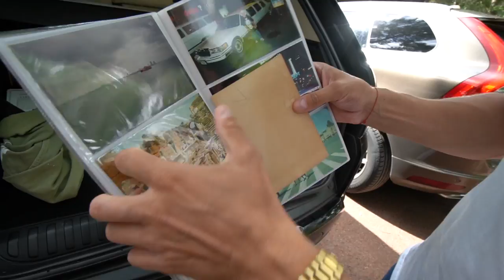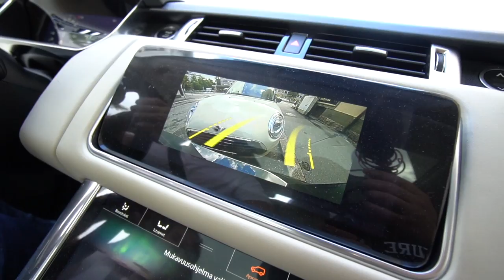ANDREI KOIVUMÄKI MY DAY / REALSAUNAMIES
Liikkuuko ne neliöt? Otetaan selvää! Tervetuloa kulissien taakse!

Hyppäsin Andrei Koivumäen matkaan päiväksi, johon kuului paljon ammattilaisia ja tekemisen meininkiä!

Mitä palkkioita ansaitaan ja miten asiakkaita hankitaan?

Reilun mittaisessa jaksossa auto ja itse neliöitä liikuttava seppä tulee tutuksi, selviää mitä Töölön mummot tietää tulevaisuudessa ja miksi mies on tituleerattu useasti nuorimmaksi menestyneimmäksi kiinteistövälittäjäksi?

Näytä hauista ja hyppää päivään mukaan!

ps. Mysteerisestä Janakkalan kohteesta otti kopin Veronica Wolf!

Jos kiinnostuit videon kohteista tai monipuolisesta kiinteistöjä koskevista palveluista, nämä varmasti kiinnostavat sinua:

Ota kanava ja somet seurantaan niin tiedät ensimmäisenä mitä tapahtuu!

Soundit tälle videolle tarjosi:
Daniel Okas / @danielokas / @Daniel Okas

One and only the Real Saunamies, varokaa feikkejä!